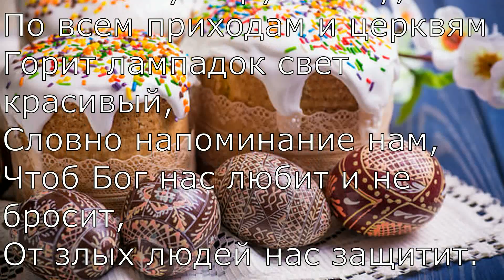🌷КАК ПОКРАСИТЬ ЯЙЦА НА ПАСХУ 😍 КРАСИВЫЕ ЯЙЦА НА ПАСХУ.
Яйца ПАСХАЛЬНЫЕ 🌷 КАК ПОКРАСИТЬ ЯЙЦА НА ПАСХУ 😍 КРАСИВЫЕ ЯЙЦА НА ПАСХУ. КРАСИМ яйца ЗЕЛЕНКОЙ И ЛУКОВОЙ ШЕЛУХОЙ. СУПЕР МРАМОРНЫЕ ЯЙЦА
Кухня По домашнему рецепту- готовим вкусно. Просто и очень вкусно

Понравилось видео?
Если желаете помочь каналу на Яндекс кошелек  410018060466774
help channel on Yandex wallet 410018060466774
подомашнему#вкусныйрецепт#кухня